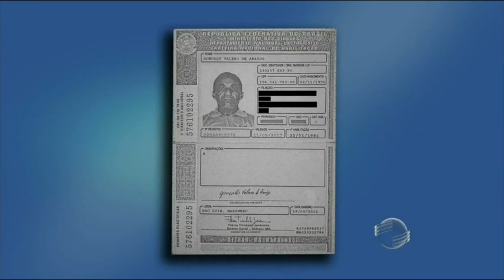Polícia continua buscas à três acusados da morte de PM